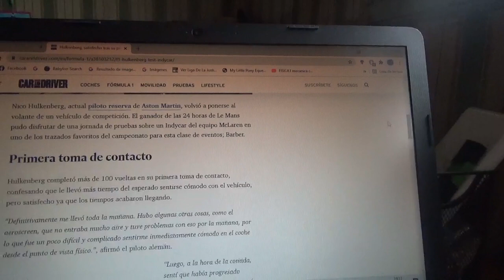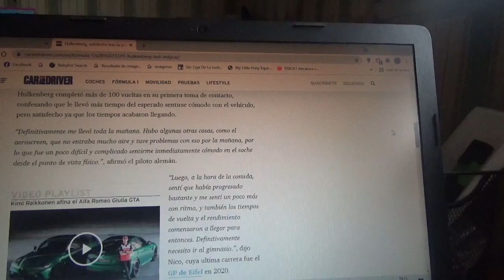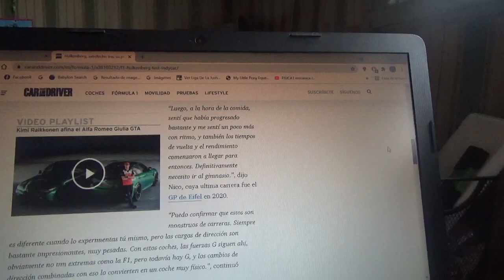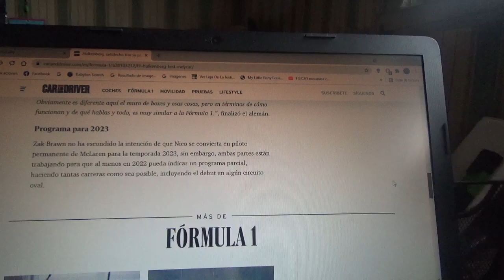Nico Hulkenberg satisfecho con su 1er test con Mclaren en la IndyCar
El alemán se apunta en 2023 con el equipo Arrow Mclaren SP a tiempo completo